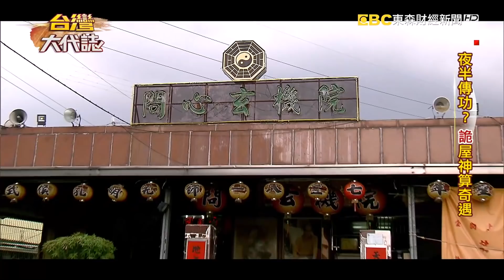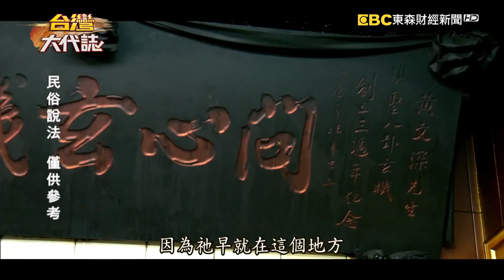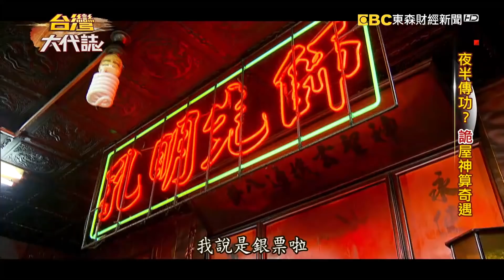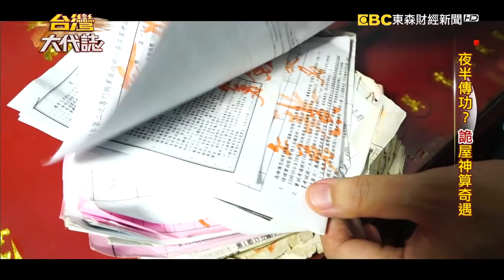民雄鬼屋神算(下)靈體入侵夜半傳功《台灣大代誌》20190901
黃文深在好多人眼中是民雄一代奇人，本來是一名異鄉人，不過36年前誤打誤撞住進一間奇怪的房子，連屋主自己都不敢住，藏了什麼秘密？黃文深說他一住進那間房子之後，日日夜夜不得安寧，一躺在床上，就被壓得喘不過氣，但是說來也真是不可思議，一兩個月過後，他卻因為這間詭異的房子致富，而且學會了神祕的象棋八卦占卜術！